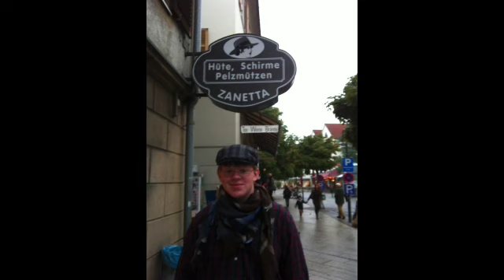John and Haley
Slide show made for John and Haley's rehearsal dinner.